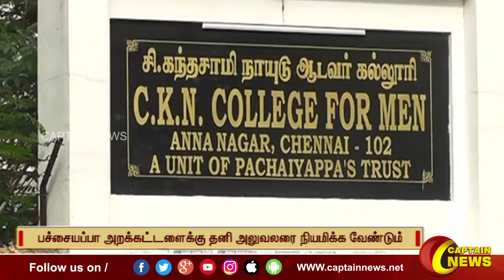பச்சையப்பா அறக்கட்டளைக்கு தனி அலுவலர் நியமிக்க வேண்டும்.